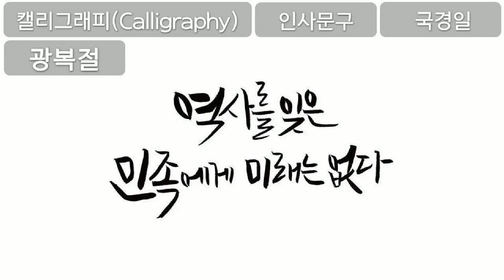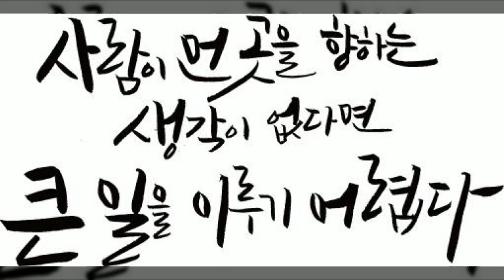광복절, 캘리그라피, Calligraphy, 인사문구, 국경일, 공유마당